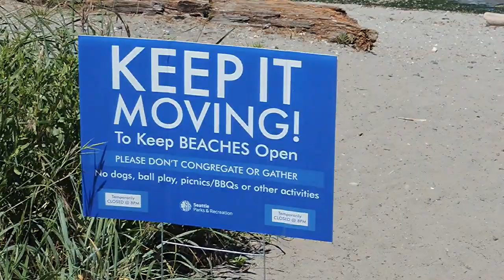Birding at Seattle's Golden Gardens & Point Shilshole Beach, June 22, 2020